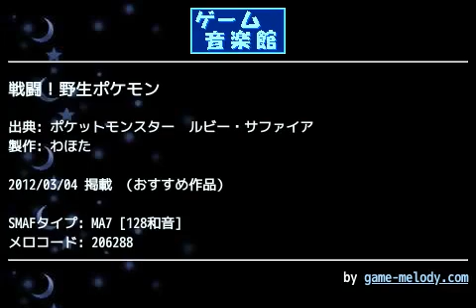戦闘！野生ポケモン (ポケットモンスター ルビー・サファイア) by わほた | ゲーム音楽館☆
投稿者: わほた
投稿者コメント:
D1-09

ルビサファより野生ポケモン戦です

お蔵入りだった物を手直ししました

ルビサファの戦闘曲はバランス調整が大変で時間かかりました…(-ω-；)